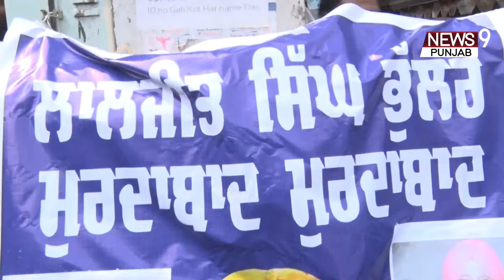Chandigarh: ਮੰਤਰੀ ਲਾਲ ਜੀਤ ਭੁੱਲਰ ਦੇ ਬਿਆਨ ਤੋਂ ਗਰਮਾਈ ਪੰਜਾਬ ਦੀ ਸਿਆਸਤ